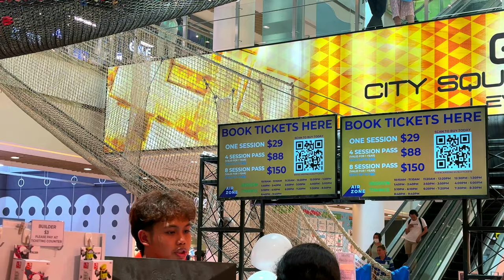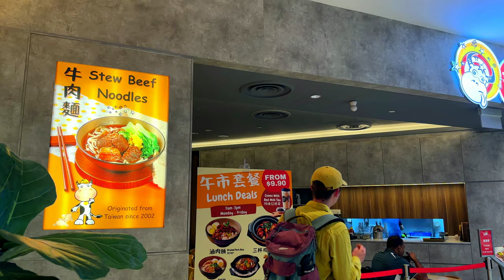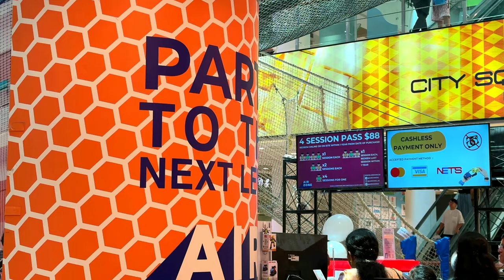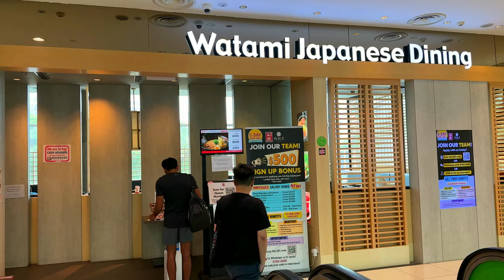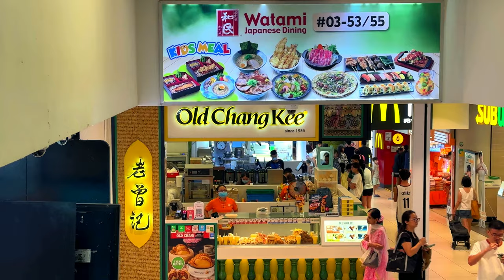Exploring City Square Mall: A Shopper's Paradise in Singapore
City Square Mall is a popular shopping destination located in Singapore. Situated in the vibrant district of Farrer Park, this mall offers a wide range of shopping, dining, and entertainment options for both locals and tourists.

City Square Mall boasts a diverse selection of stores and boutiques. You can find everything from fashion and accessories to electronics, home goods, and more. Popular brands like Uniqlo, H&M, and Sephora have outlets here, making it a great place for fashion enthusiasts.

 There's no shortage of dining options at City Square Mall. You can indulge in a variety of cuisines, including local Singaporean dishes, Japanese sushi, Korean BBQ, and Western fast food. The mall also has a food court with a wide range of affordable dining choices.

 If you're looking for entertainment, City Square Mall has you covered. It features a cinema where you can catch the latest movies, as well as an arcade for some family-friendly fun. There are often events and performances taking place in the mall's atrium, so be sure to check the schedule for any live shows or exhibitions.

 City Square Mall stands out for its environmentally conscious initiatives. It was one of the first malls in Singapore to be awarded the Green Mark Platinum certification for its eco-friendly design and sustainable practices. You'll notice greenery, natural lighting, and water-saving features throughout the mall.

 Families will appreciate the various amenities tailored to children. The mall has a rooftop garden with a playground, as well as a Kids' Learning Mall where educational activities and events are often held. There are also nursing rooms and diaper-changing facilities for parents.

City Square Mall is conveniently located near Farrer Park MRT station, making it easily accessible via public transportation. It's also wheelchair-friendly with ramps and elevators for those with mobility needs.

 In addition to well-known brands, City Square Mall is home to some unique shops and boutiques that offer a more personalized shopping experience. You might discover handmade crafts, artisanal products, or specialty stores during your visit.

City Square Mall is not only a shopper's paradise but also a place where you can spend quality time with friends and family. With its diverse offerings, green initiatives, and central location, it's a must-visit destination for those exploring Singapore's shopping scene. Be sure to check the mall's website or social media for the latest updates on stores, promotions, and events before planning your trip.